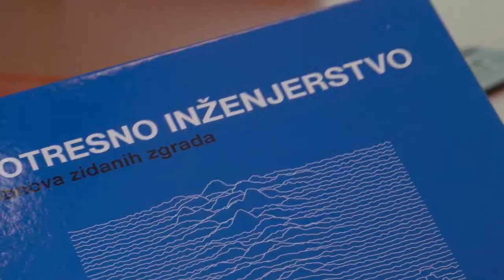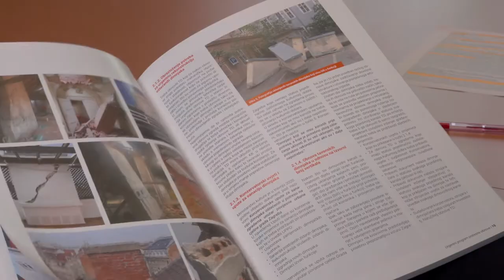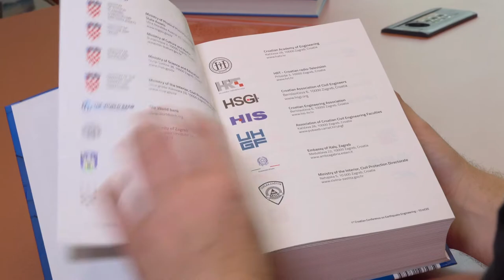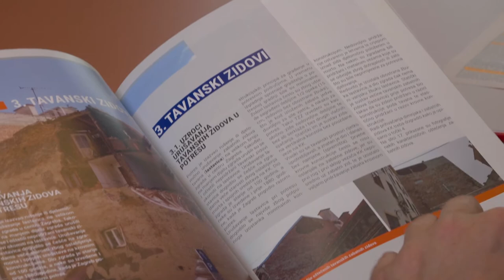Kolos2021:Vanjska pravna osoba- Građevinski fakultet u Zagrebu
Nagradu KOLOS u kategoriji Vanjska pravna osoba za izniman doprinos u poslijepotresnoj procjeni oštećenja, saniranju posljedica i planiranju obnove nakon zagrebačkog i sisačko-moslavačkog potresa 2020. dobio je Građevinski fakultet Sveučilišta u Zagrebu.